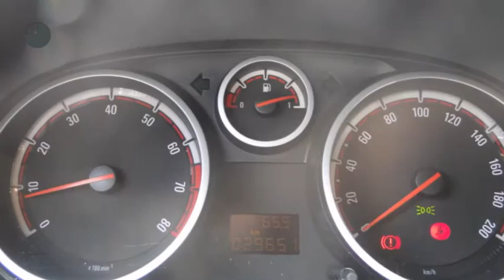Opel Corsa 1.4 16v Cosmo (Climate/Cruise/16''LMV)